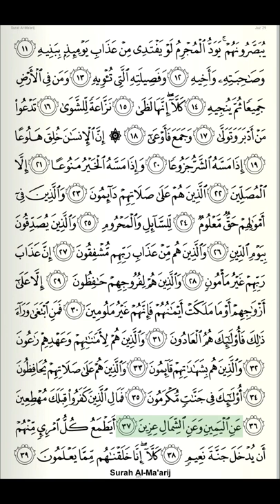Al-Quran Recitation | Juzu 29 | Page 569 | Surah al-Ma’arij Verse 11-39| Qari Yasser ad-Dussary